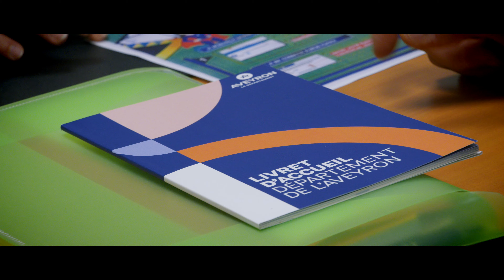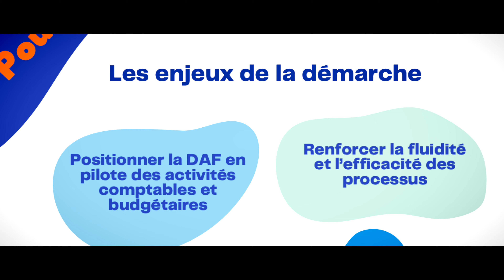Bonne année 2024